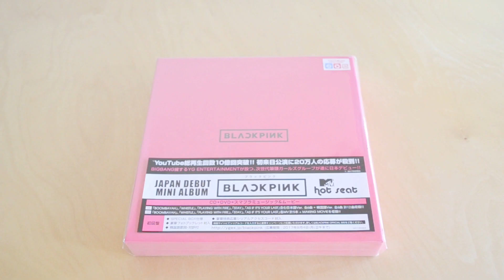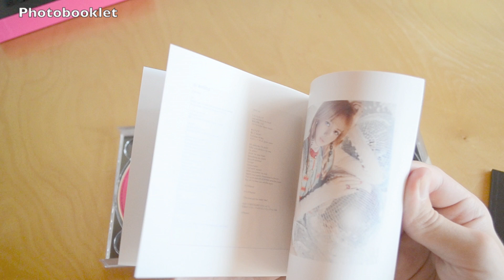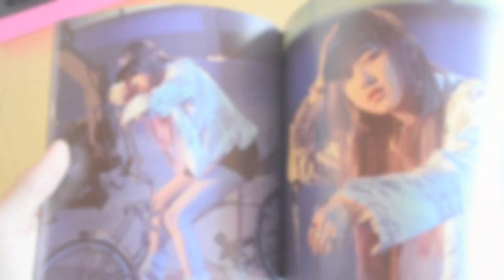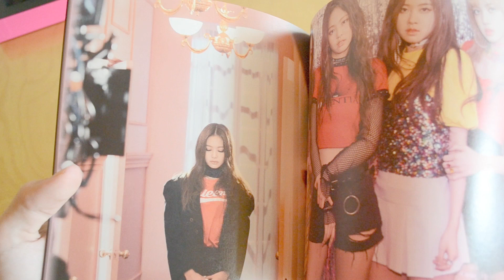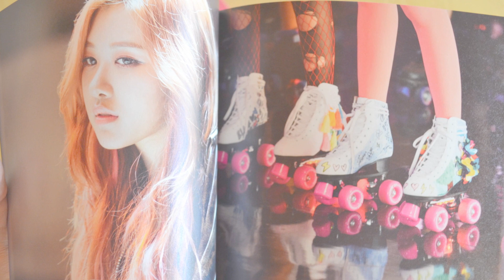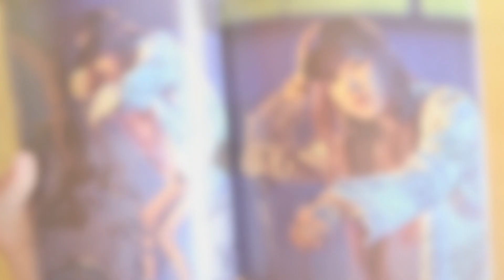BLACKPINK - 1st Mini Album (CD+DVD+PHOTOBOOK) | UNBOXING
Hi Blinks^^
This is the new debut album of Blackpink released on 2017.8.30.
There's 3 versions of this Japanese release:
The CD+DVD, only the CD, and the playbutton.
This one is the Japanese version CD+DVD and it comes with a pink box which size is 19x19cm.
Also it comes with a photobook, a page of lyrics and a mini photo booklet!
The DVD is code region 2, so you must check your dvd region which number it have. It contains their MV's in Japanese and a Making film of 10 minutes.

· TRACKLIST of the Deluxe Edition

01 BOOMBAYAH
02 WHISTLE
03 PLAYING WITH FIRE
04 STAY
05 AS IF IT'S YOUR LAST
06 WHISTLE (Acoustic Ver.)
07 BOOMBAYAH -KR Ver.-
08 WHISTLE -KR Ver.-
09 PLAYING WITH FIRE -KR Ver.-
10 STAY -KR Ver.-
11 AS IF IT'S YOUR LAST -KR Ver.-
12 WHISTLE (Acoustic Ver.) -KR Ver.-

DVD
01 BOOMBAYAH -Music Video-
02 WHISTLE -Music Video-
03 PLAYING WITH FIRE -Music Video-
04 STAY -Music Video-
05 AS IF IT'S YOUR LAST -Music Video-
06 MAKING MOVIE